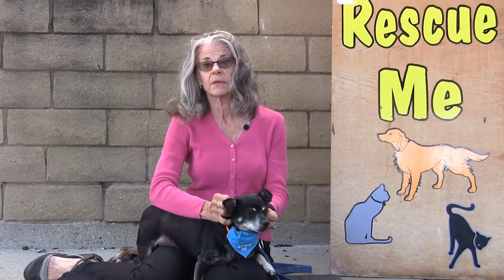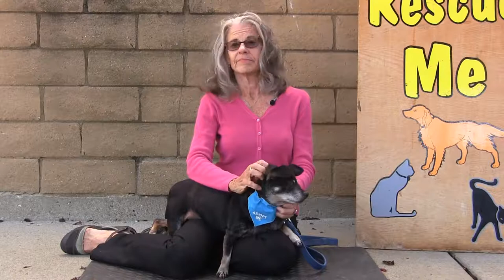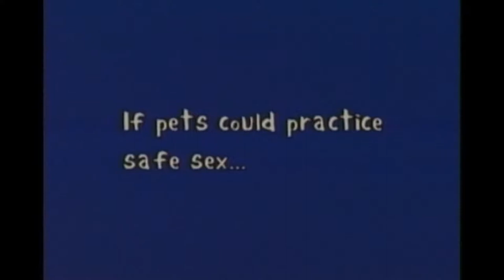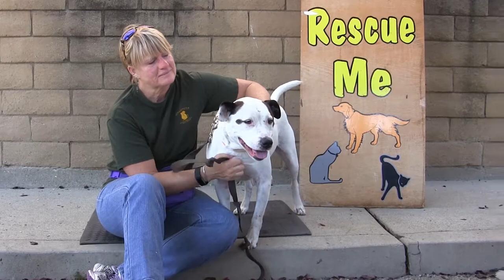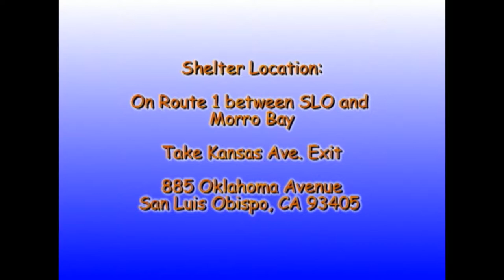Rescue Me! 07-24-2017